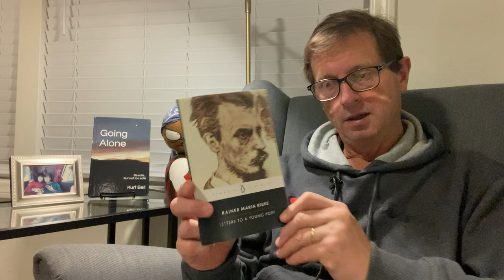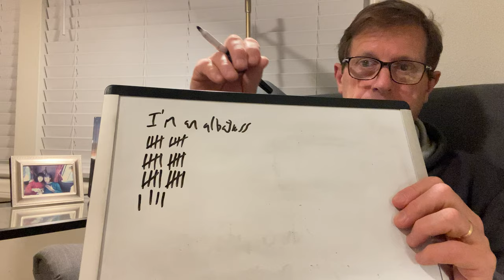☀️ The Good Life - 02/21/2023 - The restless albatross I am *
Covid is winning today. This virus is certainly tough. Now, my cognitive sense is scrambled, in addition to all the other symptoms. It’s actually humorous to watch my mind try to function and fail. There’s a voyeur sense of seeing myself like a drunk captured on closed-circuit TV, trying to exit a room and being unable to open a door, and stumbling and falling. I’m not that bad, though I’m certainly not good either. Let’s see how the day goes. I think I can work. I’ll work the best I can—like the restless albatross that I’ve always been.

OBJECTIVES 🎯
1. Be Always Ready to Die
2. Make Good Use of Time and Resources
3. Develop Good and Sound Life Principles
4. Cultivate Good Emotional Reactions
5. Perform Good Actions
6. Recognize True Limits and Opportunity
7. One Thing Slowly
8. Balance

PRINCIPLES 📜
1. Principle of War
2. Principle of Reason
3. Homunculus
4. Anchorhold
5. Home of Good and Evil
6. Principle of Purpose
7. Atomic Principle
8. Principle of Nature
9. The Pirate Ride
10. Principle of Maturity
11. Social Principle
12. Principle of Family
13. Public Speaking
14. Temperance
15. Life Will Not Go Well
16. The Horror Show
17. That Which Must Be Borne
18. The Feast of Offal
19. Distraction
20. Agency and The Great Indifference
21. The Best Seat in the House
22. The Restless Man
23. The Path of Wildness
24. The Great Life Adventure
25. The Risk of Avoiding Risk
26. Sin and Damnation
27. Complete Oblivion
28. The Season of Philosophy
29. Scriptwriting
30. Bullseye Aim
31. The Uphill Climb
32. Arena and Utility
33. Nothing IS enough
34. The Principle of Fun
35. Being Ready